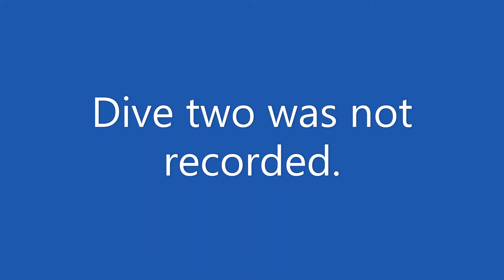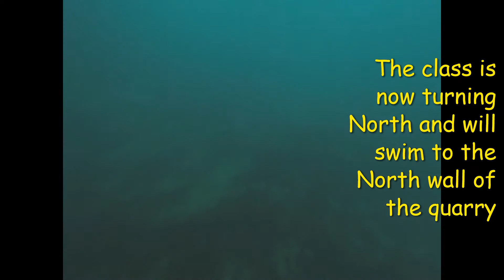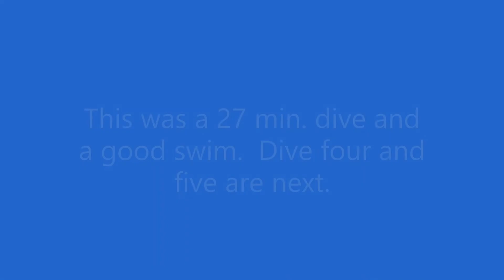Advanced Open Water Day 1 Dive 3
This is the third dive for Michael's Advanced Open Water Course.  One this Dive the class drops 60' to a plane and then does a navigation dive back to the entry point.